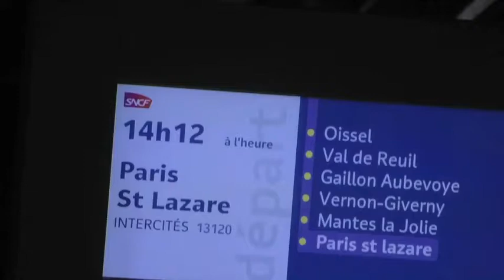la bourde de la SNCF affichage erreuner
voici un gros problème de la SNCF
ils fon que des bourde au niveau des affichages des dépar de train